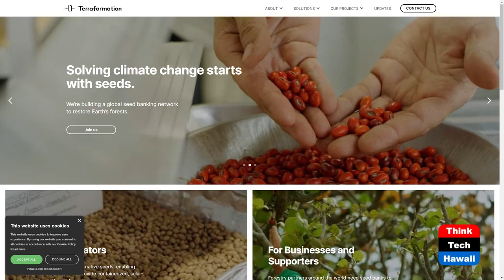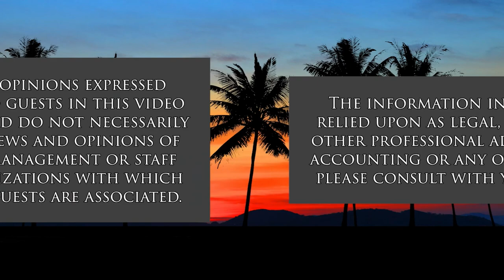Accelerating Native Reforestation (Code Green)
Desertification, Reforestation, Trees.  The host for this show is Howard Wiig.  The guests are Jason Preble, Christian Torres-Santana and Emily Grave.

Reforestation is a major player in absorbing carbon and cooling the planet.